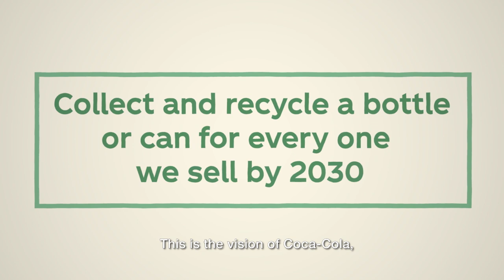A World Where Waste is Not Wasted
Join COCA-COLA Philippines in our journey towards a WorldWithoutWaste. Refreshing the planet and paving the way for a better future, we aim to collect and recycle a bottle or can for every one we sell by 2030.